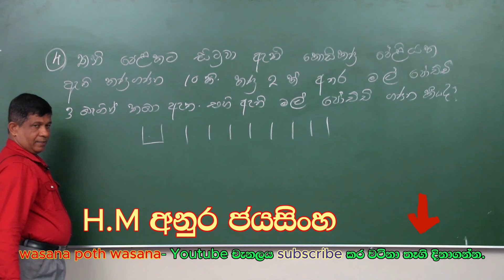How to pass grade 5 scholarship exam with Easy ways